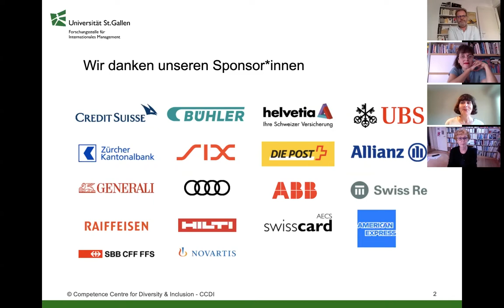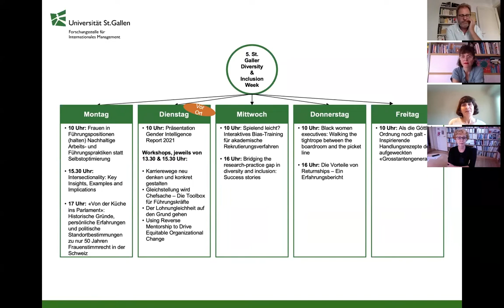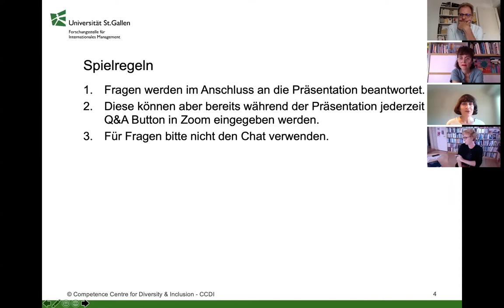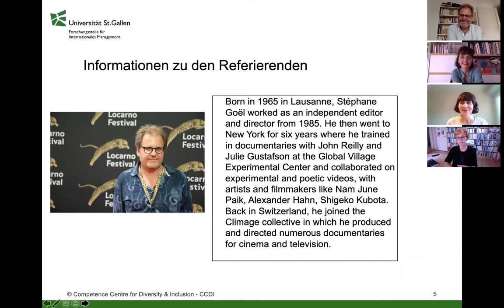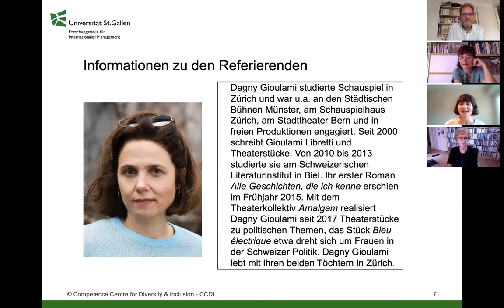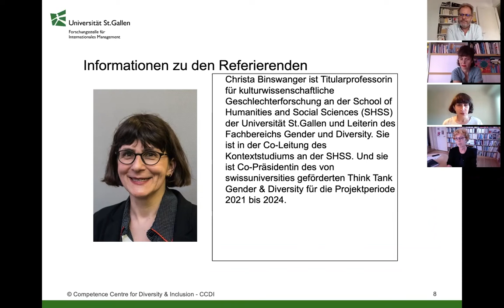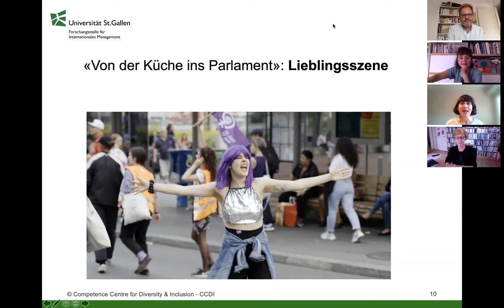Von der Küche ins Parlament: 50 Jahren Frauenstimmrecht in der Schweiz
Online-Podiumsdiskussion mit Prof. Christa Binswanger, Gender und Diversity, HSG

Dieses Podium nimmt den Film des Schweizer Regisseurs Stéphane Goël zum Anlass, um im Jubiläumsjahr von 50 Jahren Frauenstimmrecht den steinigen und langen Weg für die Schweizer Frauen in die Politik zu diskutieren. Ganze vier Generationen mussten dafür kämpfen, dass das männliche Stimmvolk den Frauen das Recht auf politische Mitbestimmung gewährte. Mit Feingefühl und Humor zeichnet der Dokumentarfilm «Von der Küche ins Parlament» diesen Weg nach. In der Podiumsdiskussion kommen unterschiedliche Stimmen zu Wort - so bspw. die Historikerin Brigitte Studer, die Schauspielerin Dagny Giouliami oder der Regisseur des Films, Stéphane Goël.

Wir empfehlen dem Podiums-Publikum wärmstens, sich diesen Film vor der Tagung anzusehen. Sie können den Dokumentarfilm diesen Sommer in vielen Kinos der Schweiz anschauen oder Sie können das Streaming des Films, das für Tagungsteilnehmende eingerichtet wird bis am 12. September nutzen. Der Zugang kann ab dem 9. gebucht werden (Preis: 10 CHF, nicht im gebuchten Paket inkludiert).

Podiumsteilnehmende:

Prof. em. Brigitte Studer, Historikerin

Dagny Giouliami, Schauspielerin und Theater-Mitautorin von Bleu électrique

Stéphane Goël, Filmregisseur und -produzent

Moderation: Prof. Christa Binswanger